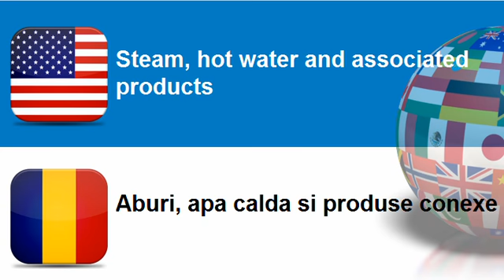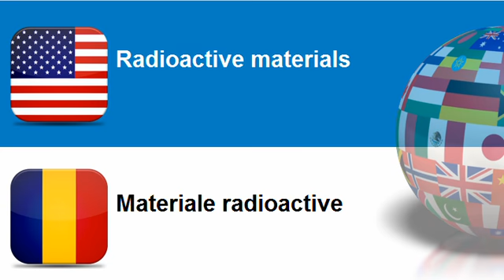Learn Romanian = Topic = Electricity, heating, solar and nuclear energy